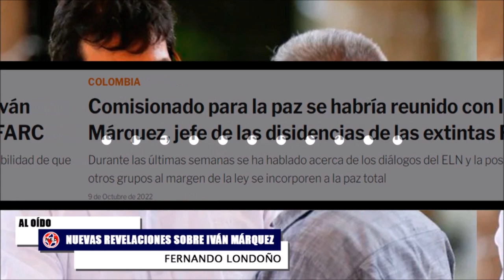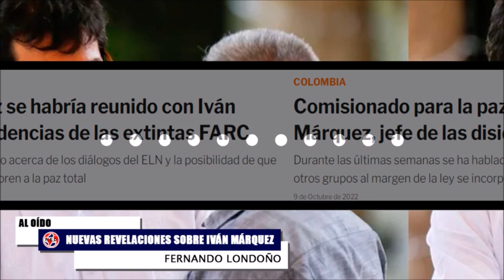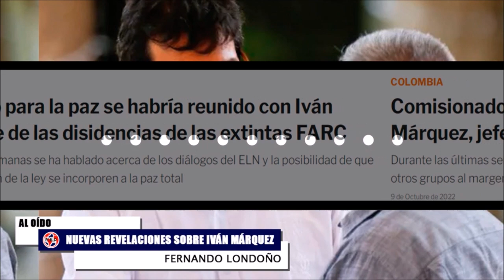DÓNDE ESTÁ IVÁN MÁRQUEZ 🔴 Nuevas Revelaciones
Comisionado para la paz se habría reunido con Iván Márquez, jefe de las disidencias de las extintas FARC
Durante las últimas semanas se ha hablado acerca de los diálogos del ELN y la posibilidad de que otros grupos al margen de la ley se incorporen a la paz total